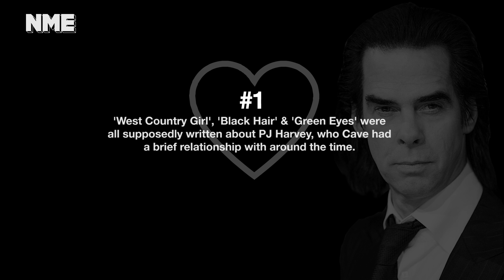Nick Cave & The Bad Seeds 'The Boatman's Call': six geeky facts about the album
It's been 20 years since Nick Cave & The Bad Seeds' tenth studio album came out and it's not aged a day. Here's six geeky facts about the album